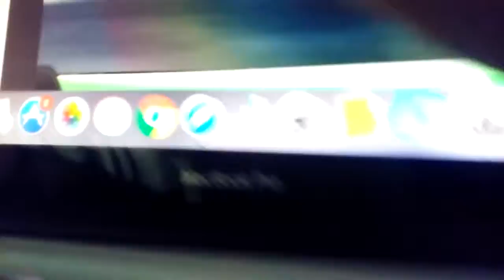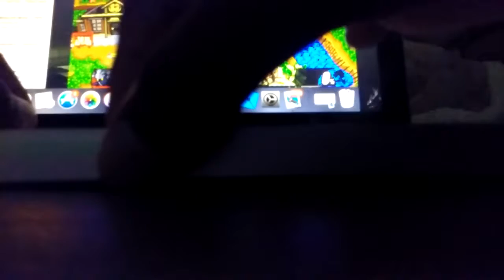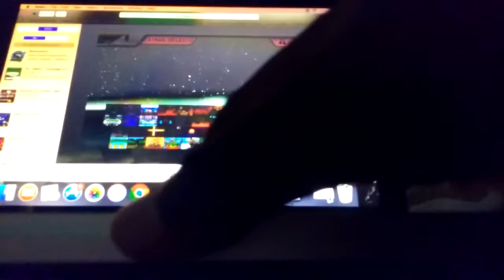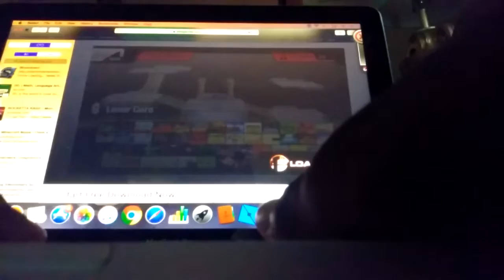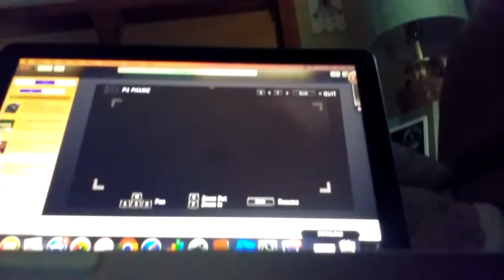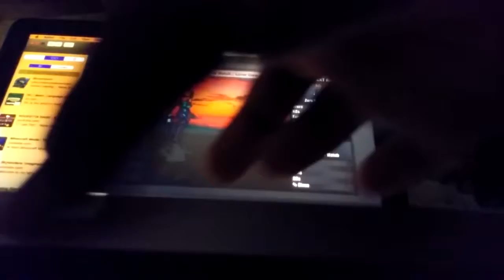Super smash flash 2. ep2. The battles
why can't i win😭